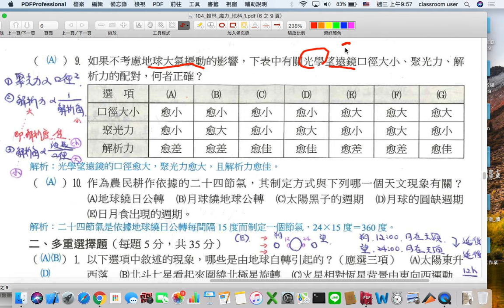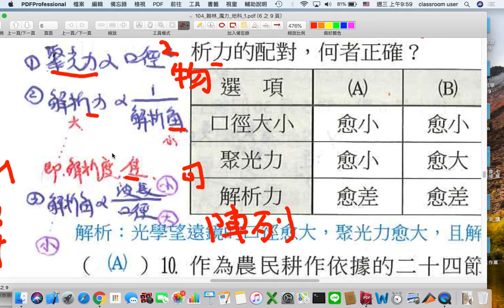天文 光學望遠鏡與聚光力解析力的關係